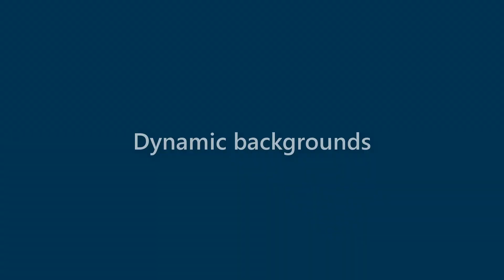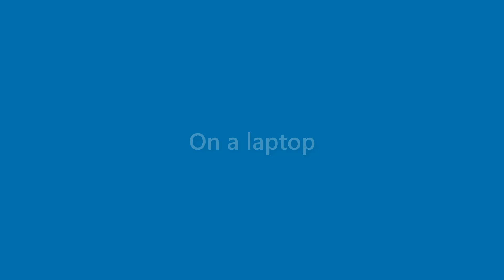Maxine Shields - appearance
Name Look - Maxine Shields - appearance. In this video we present "Maxine Shields" name look and feel in various scenarios.
This video will cover:
How does "Maxine Shields" look as a personal letterhead?
How does "Maxine Shields" look on a business card?
How does "Maxine Shields" look on a computer/laptop screen?
How does "Maxine Shields" look with different background colors?
How does "Maxine Shields" look with various fonts?